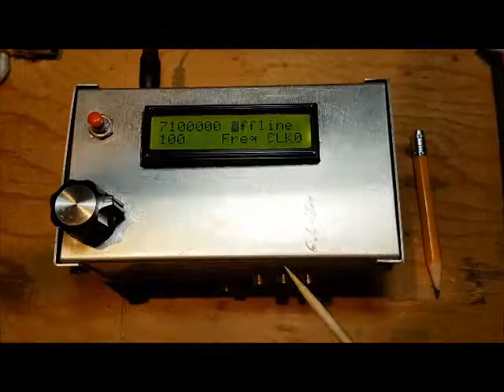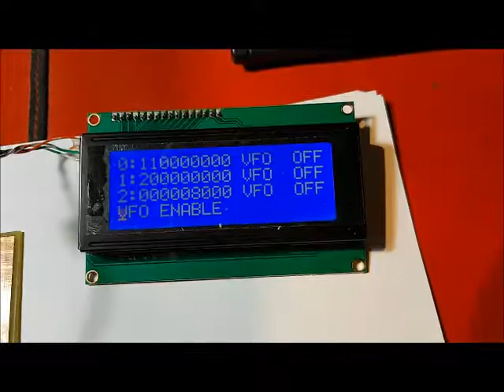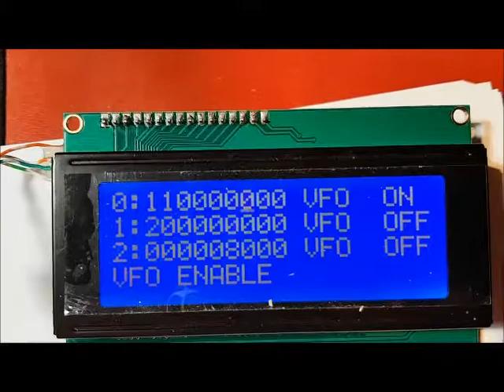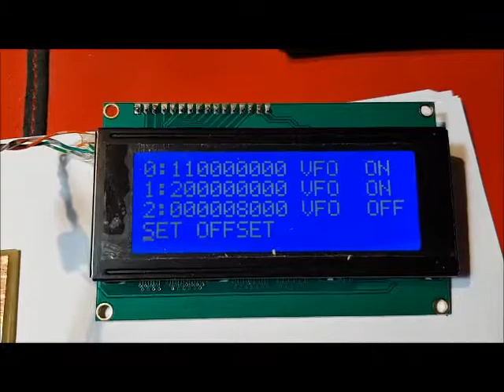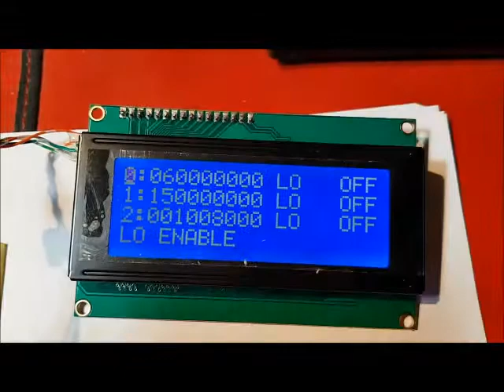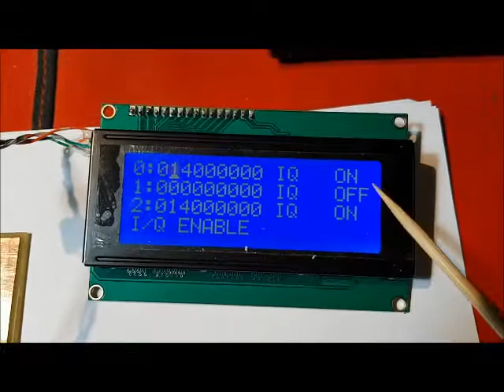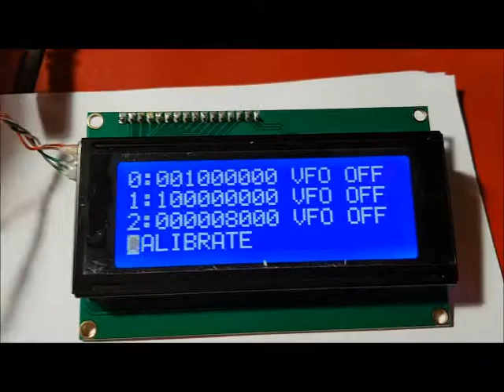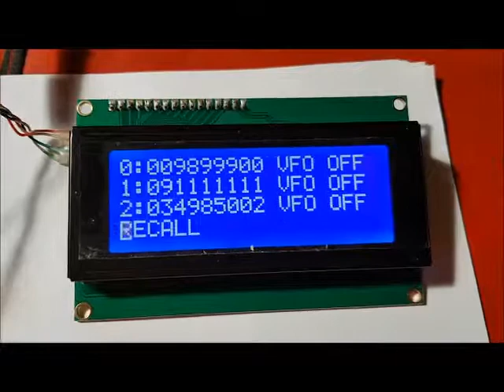PARC Sig Gen Prototype Menu Introduction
This video provides an overview of the menu options and modes associated with the PARC Signal Generator.